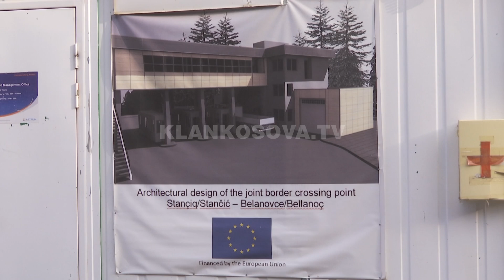Pika kufitare e Stançiqit nuk hapet më 28 nëntor - 27.11.2019 - Klan Kosova